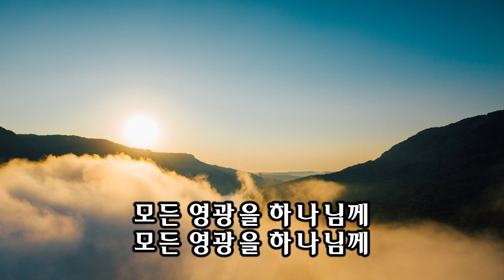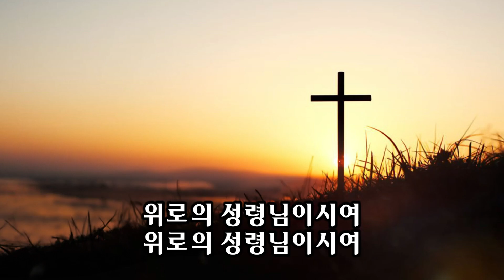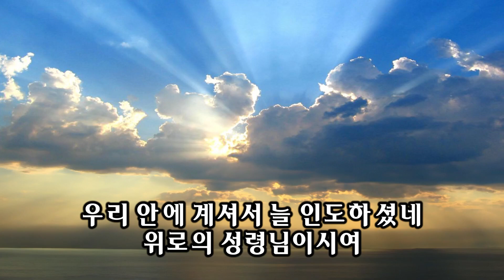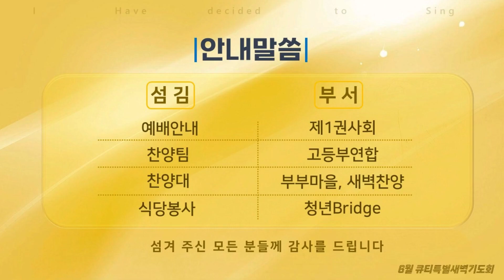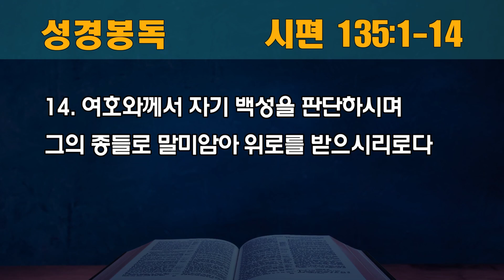[동안교회] 2024년 큐티특별새벽기도회 12일차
2024년 큐티특별새벽기도회 12일차